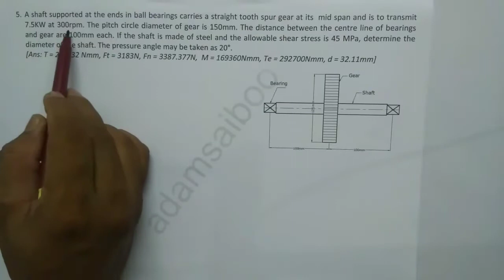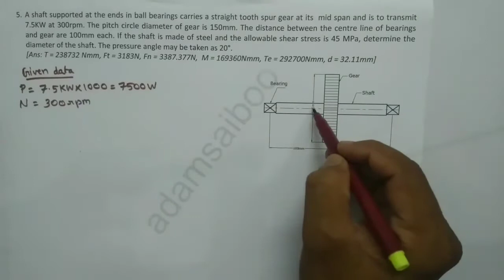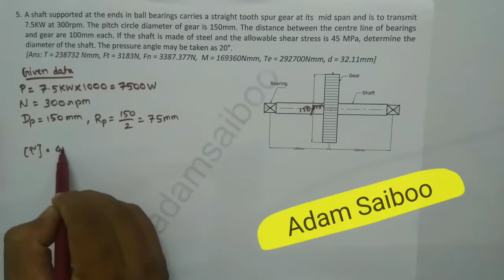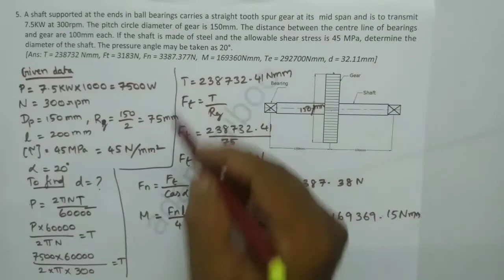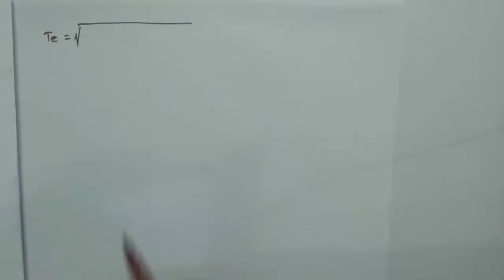Shaft problem 5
This video helps you to solve a problem in design of shaft